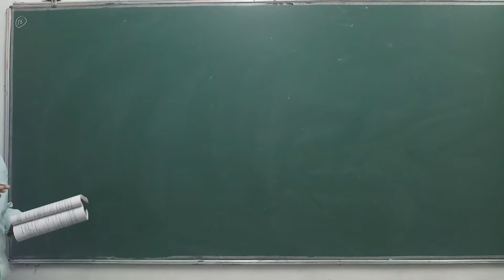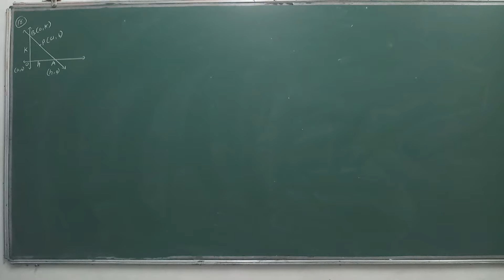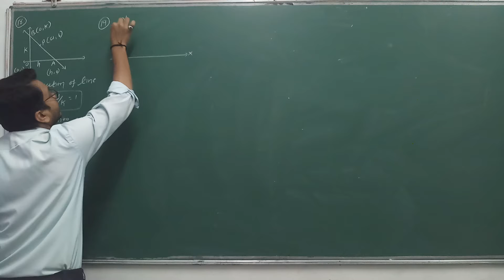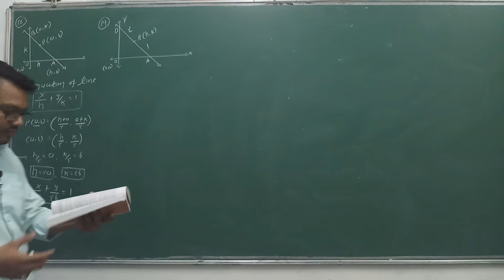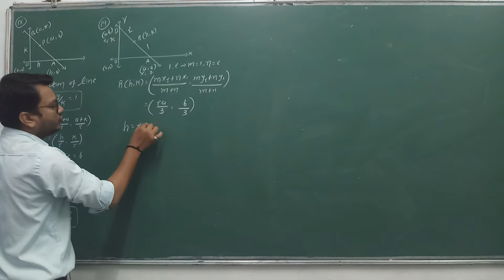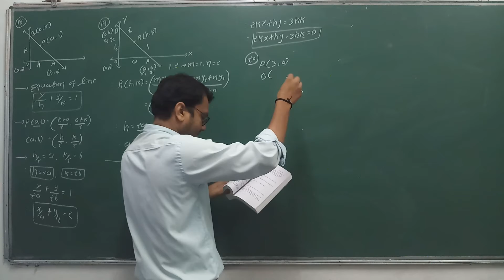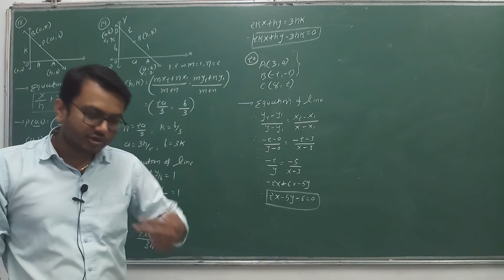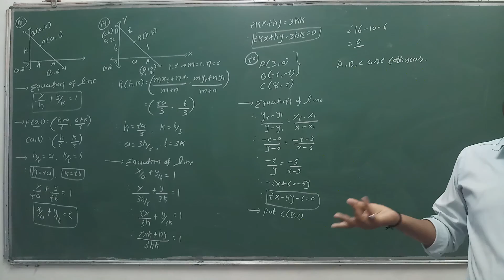11-Maths(Ch-10)Eng(Lec-9)By Kuldeep Patel